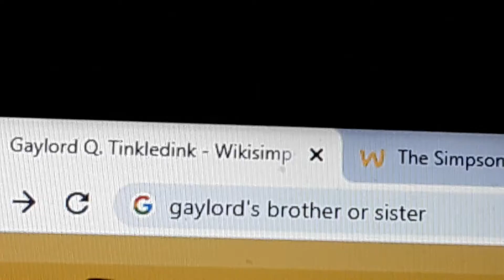the Tinkledink family